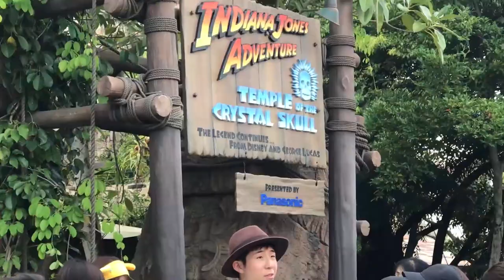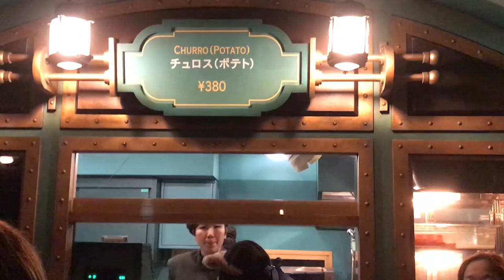First Time at Tokyo Disney Sea!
This was our first time at Tokyo Disney Sea! The day started off rainy, but then was wonderful! What do you think of the park so far?